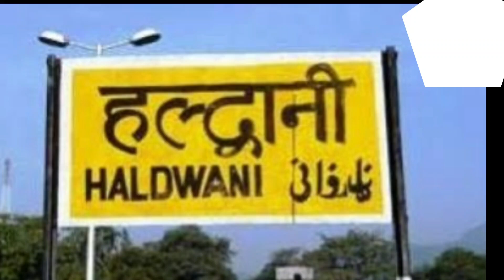दो शब्द , Motivational story (एक बंदर की)